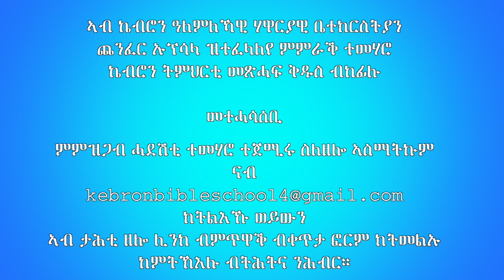ምምራቕ ተመሃሮ ኬብሮን ትምህርቲ መጽሓፍ ቅዱስ 3ይ ዙር ብከፊሉ